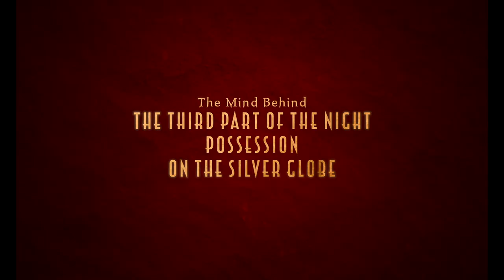DIABEL | Trailer | El Diablo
Tercera entrega dedicada al polaco Andrzej Zulawski y cierre de su primera Trilogía.
En esta ocasión “Diabel”, el segundo pilar que sostiene “Possession”. Una obra maestra que cumple 50 años y homenajeamos en el canal.

“Durante la invasión de Polonia por parte del ejército prusiano en 1793, el joven noble polaco Jakub es liberado de su encarcelamiento por un extraño que, a cambio, quiere obtener la lista de sus compañeros conspiradores. Siguiendo a su misterioso salvador a través del país, Jakub es testigo del caos y la corrupción moral imperantes. Demente por lo que ha contemplado, comete una serie de sangrientos asesinatos sin motivo aparente.”

Espero que os guste el cierre de la Trilogía.

DIABEL (1972)
VIDEO HD 1920/1080p - AUDIO 5.1 Surround

Imagen:  Zespól Filmowy "X" / Studio Filmowe KDR
Edición y Postproducción:  BraisOfTheNorth (Final Cut X / After Effects)

Puedes apoyar al canal y colaborar de manera activa en este enlace:
Toda donación será incluida en la descripción y créditos finales del próximo vídeo.